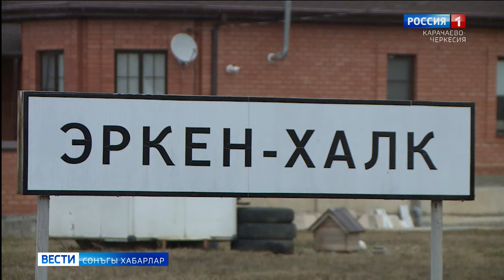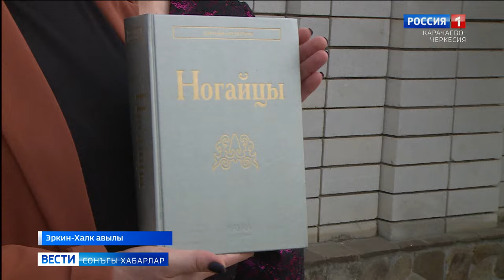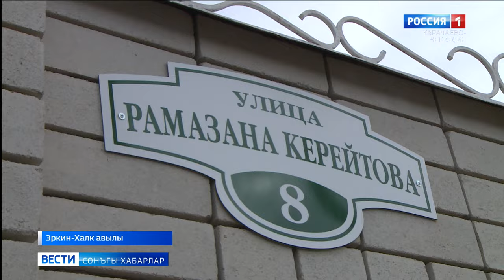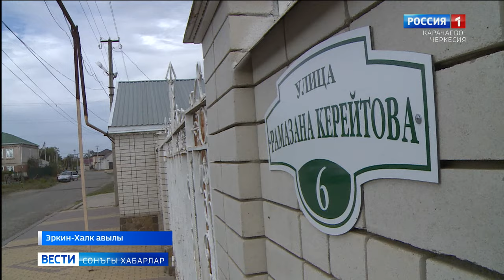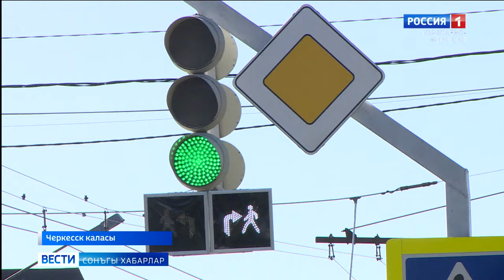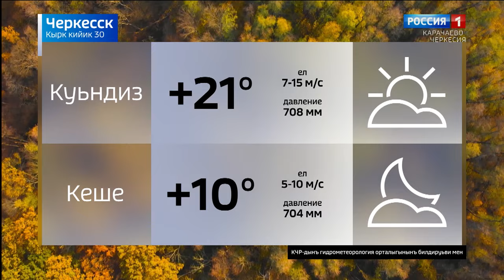Вести на ногайском языке 30.09.2024